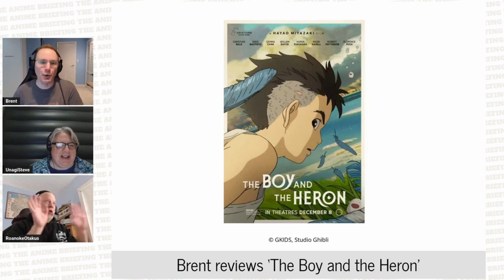Brent reviews 'The Boy and the Heron'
Brent talks about watching Hayao Miyazaki's "The Boy and the Heron" in theaters, while Steve and Jon ask questions.